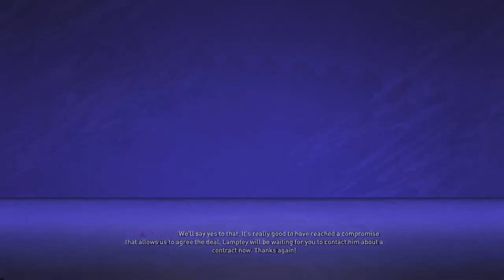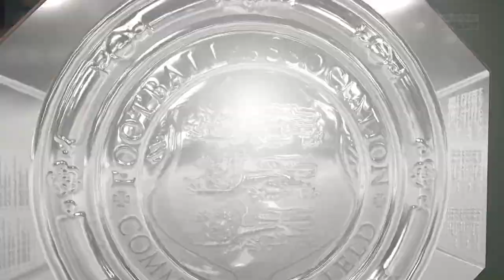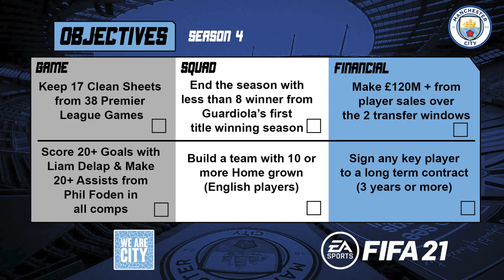PS5 | TWO MASSIVE NEW ENGLISH SIGNINGS! | S4 E1 | FIFA 21 MANCHESTER CITY CAREER MODE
Welcome to our Manchester City FIFA 21 Career Mode Series on the PS5!

S4 E1 A new season begins! Two big new signings in the squad, a charity shield game and the Premier League opening game!

We try to support most of our content currently 5 languages:
-English
-Spanish
-German
-Hungarian
-French

At the moment however mostly written content and news will be supported in these languages and it will be soon video content all supported in the three languages other than English.